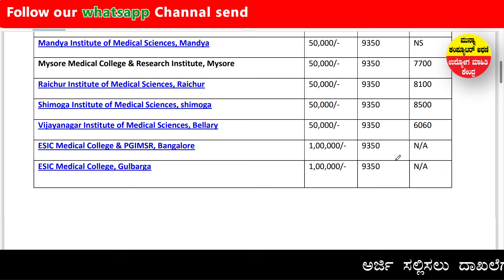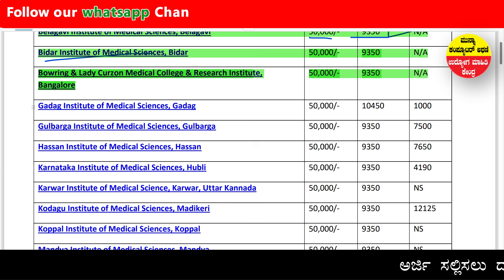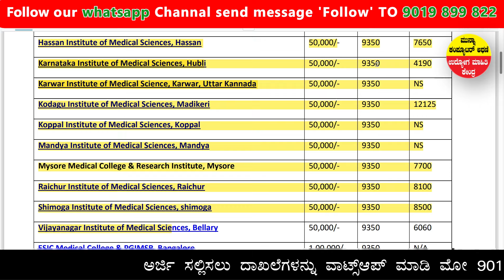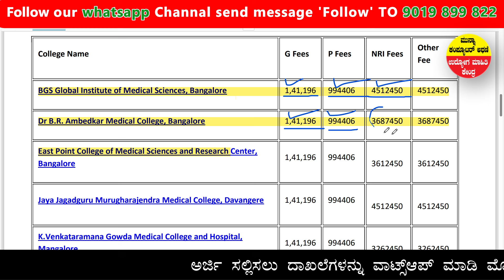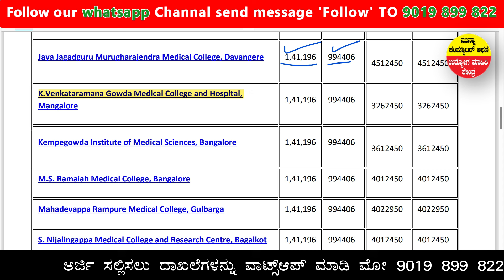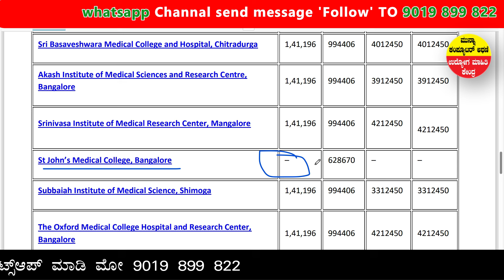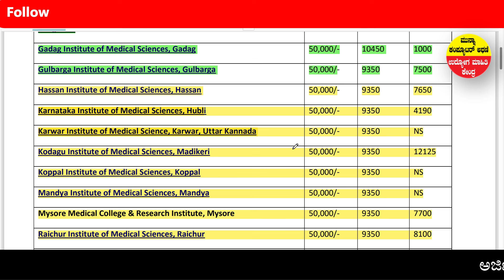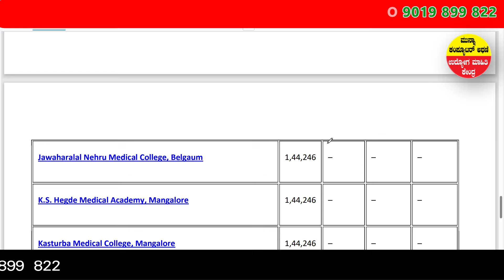medical colleges in karnataka | govt & privte seat fees | top medical colleges in karnatka